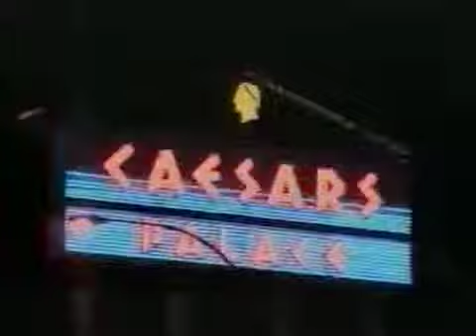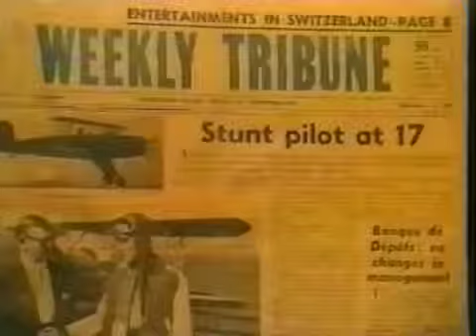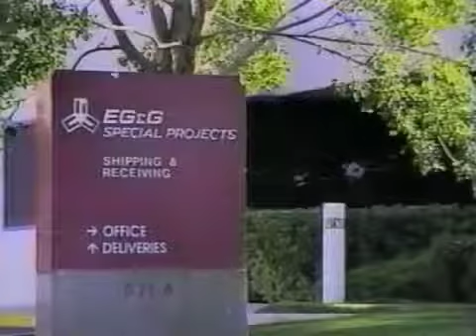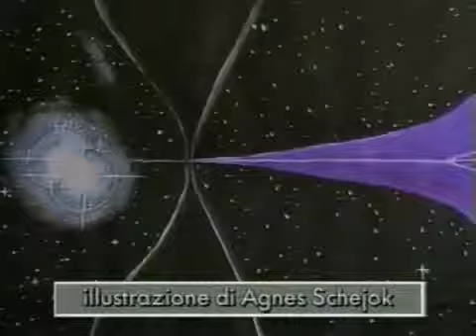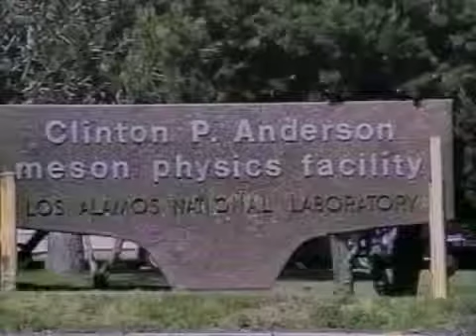UFO e ALIENI Contatto documentario in italiano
documentario 2015 documentario completo documentario shoah documentario ita documentario droga documentario storia documentario ufo documentario fantasmi doc. UFO e ALIENI Contatto . UFO.

documentario alieni 2015, documentario alieni nuove rivelazioni, documentario alieni focus, documentario alieni antichi, documentario alieni italiano, documentario alieni ita, documentario..

Alieni e Vaticano, i Segreti Della Chiesa - Documentari Alieni Clicca ▻ [] e scopri: Come riconquistare una ex in meno di . Abbiamo selezionato in un'unica playlist i migliori Documentari.